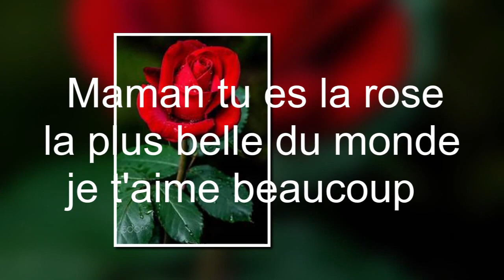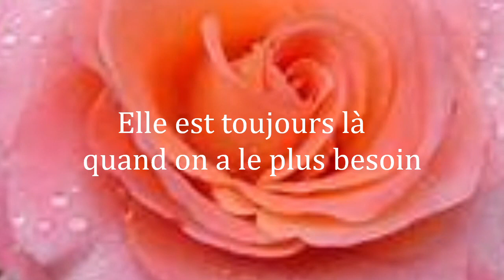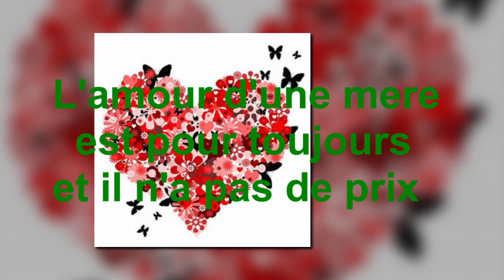la plus belle poeme en 2020 pour maman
pourque vous trouverez  toute la nouvelle  video que posible